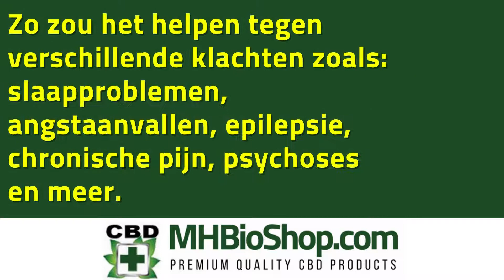Wat is de werking van CBD olie?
CBD wordt de laatste jaren steeds meer gebruikt vanwege de voordelen die mensen ervan ervaren. Zo zou het helpen tegen verschillende klachten zoals: slaapproblemen, angstaanvallen, epilepsie, chronische pijn, psychoses en meer. Uit een aantal studies bleek dat CBD helpt tegen epileptische aanvallen.

*Bekijk ook onze andere CBD Video's*